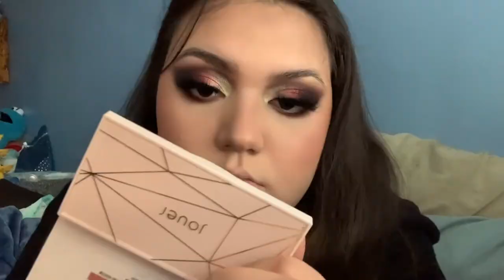Foundation routine/ Comprehensive tutorial!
I go pretty in depth here, man.